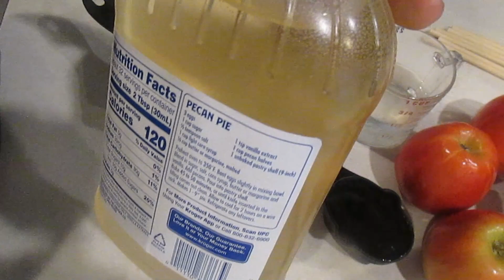Manzanas acarameladas receta mexicana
¡Disfruta las deliciosas manzanas acarameladas con tu familia!

Las manzanas acarameladas son un postre delicioso. Se hacen con manzanas frescas y una salsa de caramelo que las cubre. Son perfectas para una merienda o un postre, y son muy fáciles de hacer.

Para hacerlas, necesitas manzanas frescas y una salsa de caramelo. Puedes comprar la salsa de caramelo en la tienda, o puedes hacerla tu mismo. Es muy fácil de hacer, y te ahorrarás dinero.

Una vez que tengas las manzanas y la salsa de caramelo, puedes comenzar a prepararlas. Primero, lava las manzanas y sécalas muy bien. Luego, pon las manzanas en un palito para poder tomarlas y cubre las manzanas con el caramelo.

Luego pon las manzanas en una charola con papel encerado para que no se peguen y deja enfriar.

Las manzanas acarameladas son un postre delicioso y sencillo de hacer. Son perfectas para una merienda o un postre, y son muy fáciles de hacer. ¡Asegúrate de probarlas!

Ingredientes:

6 manzanas
1/2 taza de agua
1/2 taza miel de maiz
1 1/2 taza de azúcar blanca
Colorante roja

Procedimiento:

Lavamos las manzas en agua caliente por 10 a 15 segundos, luego las sacamos en una servilleta para retirar la humedad.

En un sartén profundo ponemos la taza y media de azúcar, la media taza de agua y la mield e maiz, disolvemos y mexclamos.

Agregamos media cucharada de colorante rojo líquido.

Le ponemos los palitos a las manzanas.

Cuando nuestro caramelo esté listo, bañamos las manzanas y luego las ponemos en una charola con papel encerado y con un poco de aceite para evitar que se puegue. Las dejamos enfriar y ya están.

¡Listas nuestas manzanas acarameladas, a disfrutar!